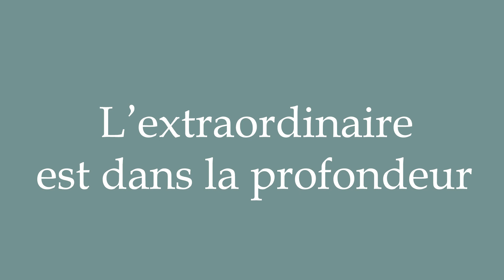How to Pronounce ''L’extraordinaire est dans la profondeur'' Correctly in French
Learn how to say and properly pronounce ''L’extraordinaire est dans la profondeur'' in French with this free pronunciation tutorial. Apprenez à prononcer des mots en français grâce à nos tutoriels.